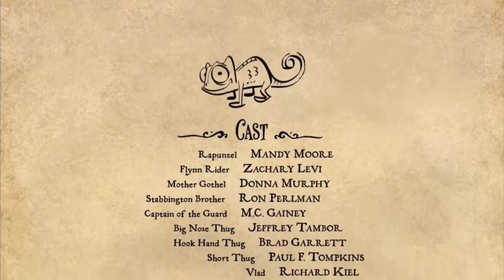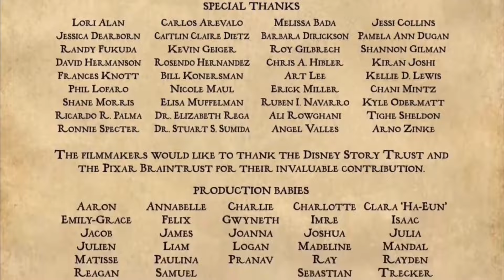Tangled End Credits On FX